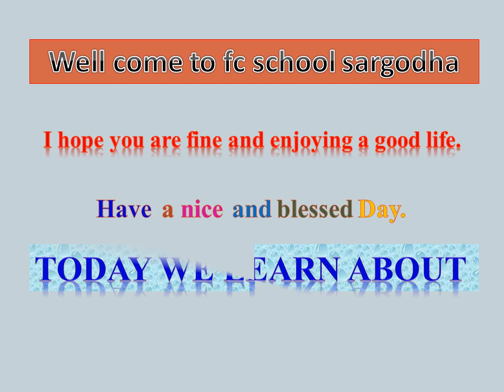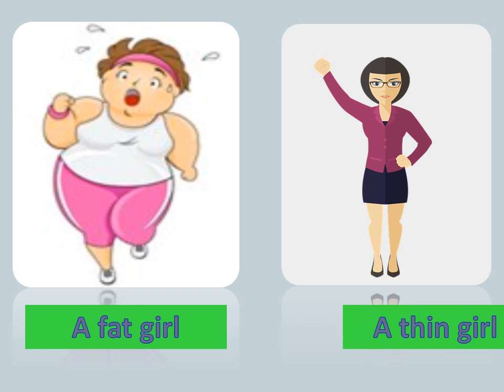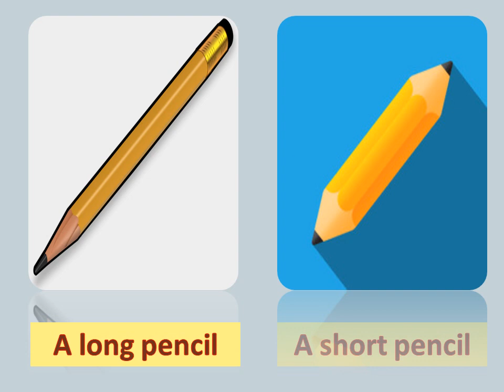Describing Words | FCG School | FCGV 1340